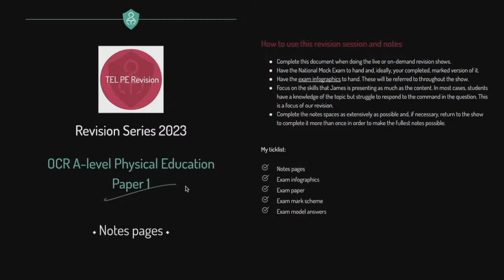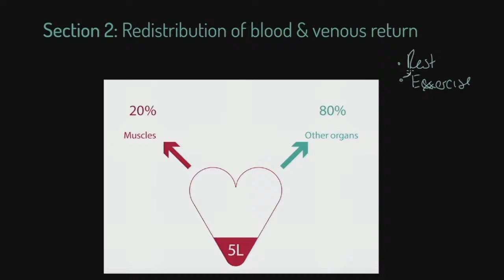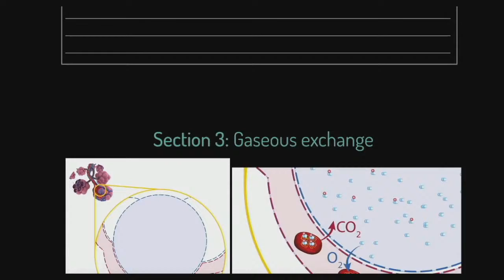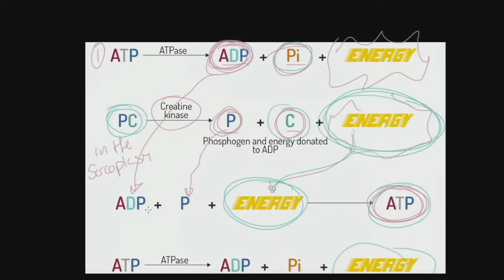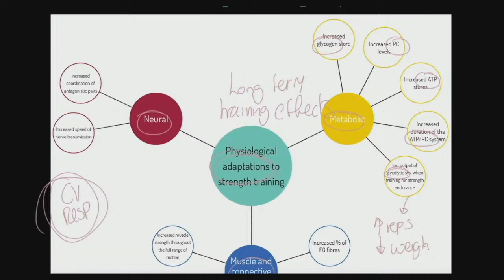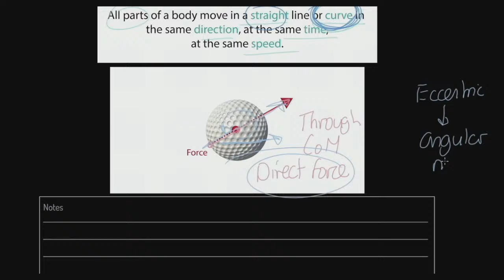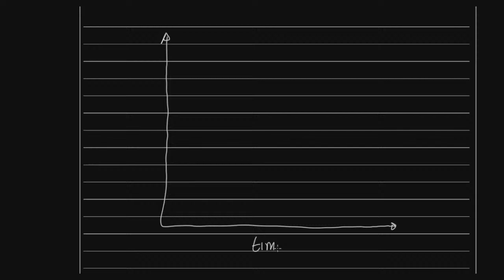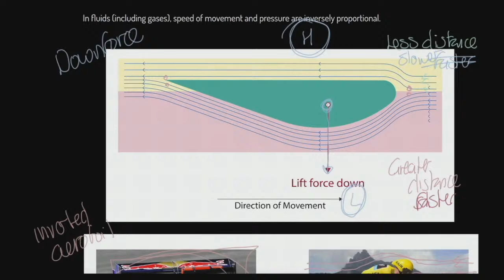OCR A-Level PE Paper 1 2023 Revision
Physical education teaching is our specialty! This session focuses on the content and skills required for the OCR A-Level PE Paper 1 exam.

This session covers the following content:
• Analysis of movement
• Blood redistribution and venous return
• Gas exchange
• ATP/PC system
• Diet and nutrition
• Strength training - Adaptations
• Periodisation
• Injury rehabilitation
• Linear motion
• Fluid mechanics
• Downward force

You will find the session notes, mock exam and mark schemes, as well as model answers on our OCR A-Level revision hub

For more information on The EverLearner, please visit TheEverLearner.com.